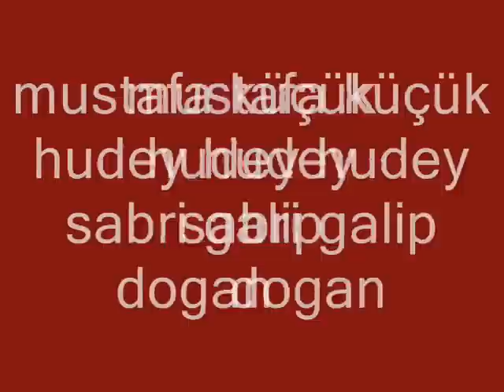mustafa küçük hudey hudey